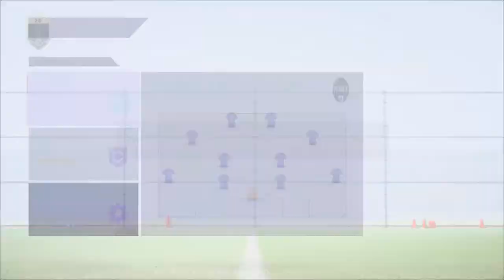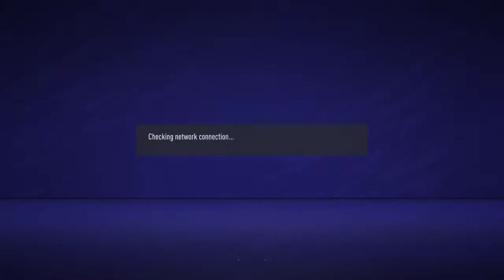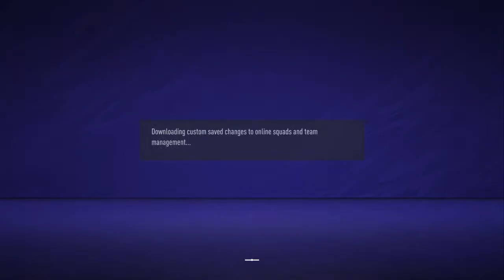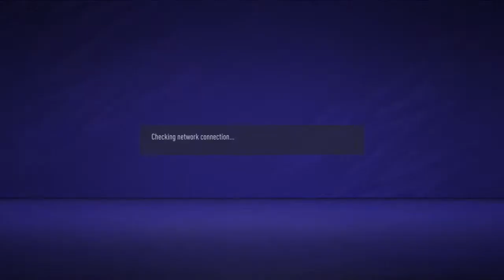Stevesosa90's Live PS4 Broadcast